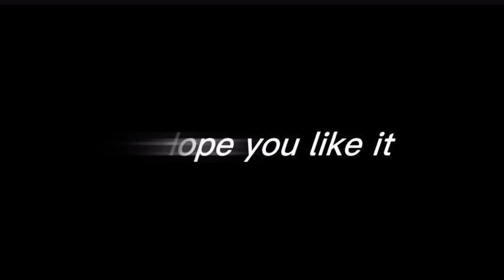ninjago stopmotion contest entry